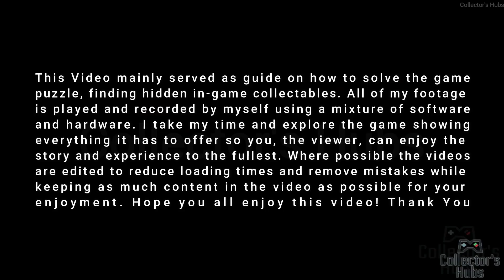After Image Full Demo Gameplay [PC] [STEAM NEXT FEST 2023]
Reveal the hidden secrets of a fantasy land in Afterimage! Explore the magnificent landscapes and ruins of an ancient metropolis, meeting mysterious colossal beings and adorable roaming spirits along the way. The thrilling adventure of this marvelous 2D hand-drawn world awaits you!